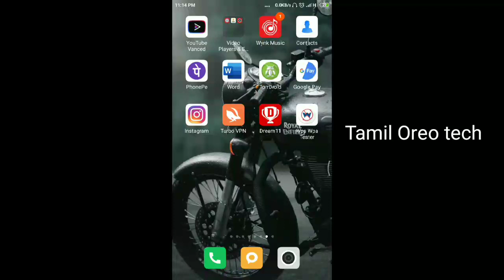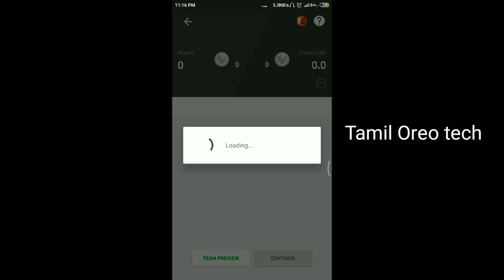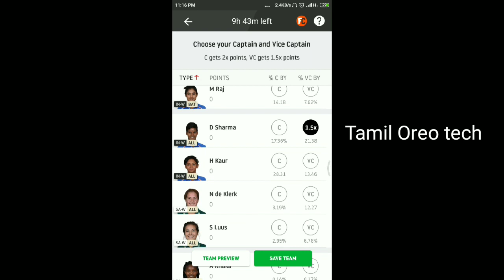SA-W Vs IN-W Dream11 Prediction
SA-W Vs IN-W Dream11 Prediction | 1st ODI I | South Africa Women Tour Of India 2019